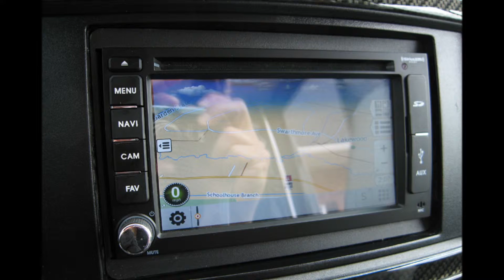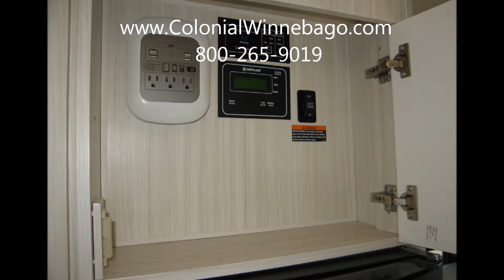2015 Winnebago ERA 70C Motorhome RV For Sale Stock 10409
The Era® never ceases to amaze. This year, we are proud to introduce the new 70C floorplan featuring a slideout and hydronic heating system for even more indoor enjoyment. The Era returns with its popular Mercedes-Benz® Sprinter chassis, Ultraleather™ swivel cab seats, an available Infotainment Center with Rand McNally RV GPS, MCD blackout roller shades, and upscale Corian® galley countertops. In addition to a full-featured RV experience, this coach comes with impressive fuel efficiency. For versatility and style in an agile ride, choose the Winnebago Touring Coach™ Era.